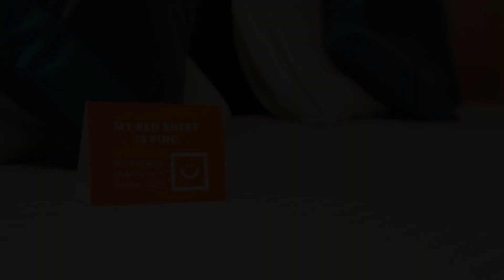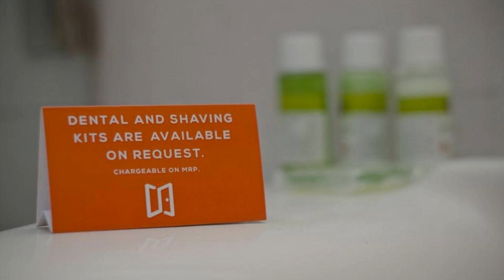FabHotel Grand Boutique, New Delhi, India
About Property:
You're eligible for a Genius discount at FabHotel Grand Boutique! To save at this property, all you have to do is sign in.
FabHotel Grand Boutique features air-conditioned rooms with cable flat-screen TV in the Kailash Colony district of New Delhi. With free WiFi, this 3-star hotel offers a 24-hour front desk and room service. Lodhi Gardens is 7 km away and Pragati Maidan is 8 km from the hotel.
At the hotel rooms are fitted ...
Property Type: Hotel
Address: A-56, Kailash Colony, Near Kailash Colony Metro Station, Kailash Colony, 110048 New Delhi, India
Searching For
1. FabHotel Grand Boutique - New Delhi - India
2. FabHotel Grand Boutique - New Delhi - India Address
3. FabHotel Grand Boutique - New Delhi - India Rooms
4. FabHotel Grand Boutique - New Delhi - India Amenities
5. FabHotel Grand Boutique - New Delhi - India Offers and Deals
Audio Credit:
Track Title: Subway Dreams
Artist: Dan Henig